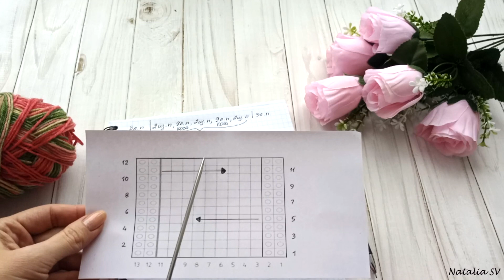Вязаные носочки "Арбузные" с пяткой бумеранг. Подробный МК.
Приветствую вас на моем канале. Я Наталья.
Предлагаю связать вместе со мной носочки с пяткой бумеранг. По этому МК вы сможете связать носки на любой размер.
Порадуйте себя и своих близких.
P.S. забыла вставить схему узора, но в видео ее отлично видно.